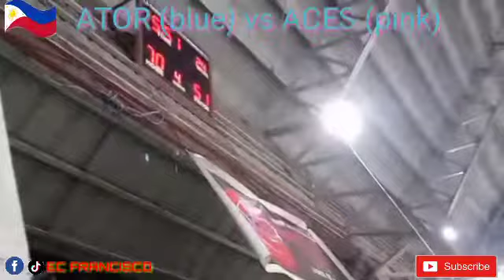GRSV BASKETBALL LEAGUE 2022 BEST OF 3 | ATOR VS ACES 2-0